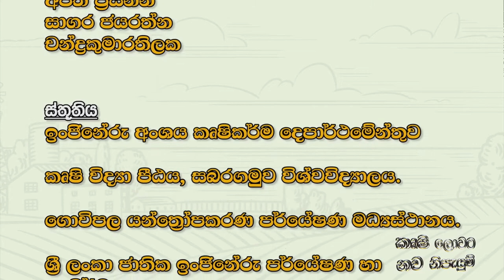කෘෂි ලොවට නව නිපැයුම් | පොල් වළවල් හාරන යන්ත්‍රය | Krushi Tv